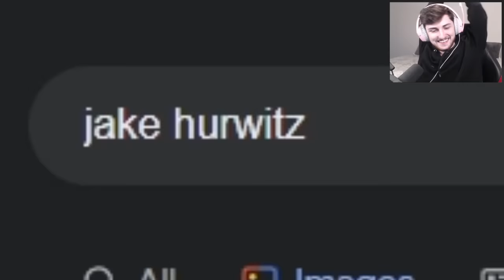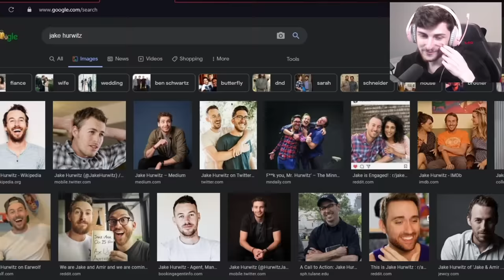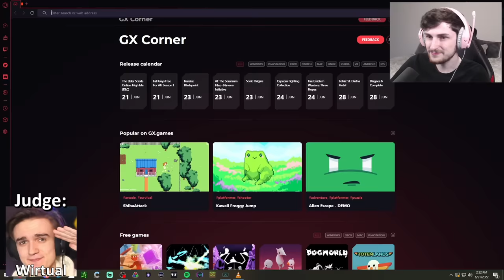I made youtubers judge Rocket League freestyles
I made youtubers judge Rocket League freestyles... I got Wirtual, Jericho, Moist cr1tikal, and Atrioc to judge shots put on by some of the best freestylers in Rocket League! The winning freestyler gets $500, will they blow these creators away with their shots?

Camera Settings:
FOV: 108
Distance: 280
Height: 110
Angle: -4
Stiffness: 0.2